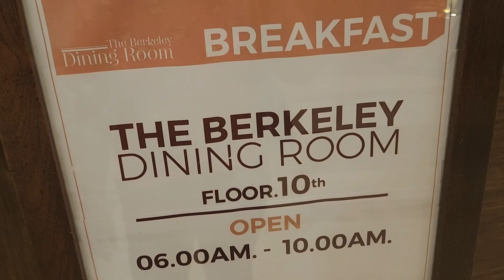BERKELEY HOTEL PRATUNAM | Room Tour | Breakfast Buffet | with Amigas 🇵🇭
sharing with you all a view of our room at the Berkeley Pratunam.

Song: Blue Wednesday - '90s Kid (Vlog No
Copyright Music)
Blue Wednesday- - 90s
Video Link: